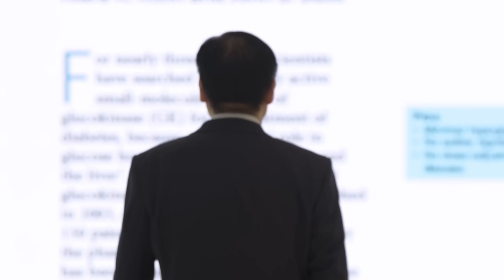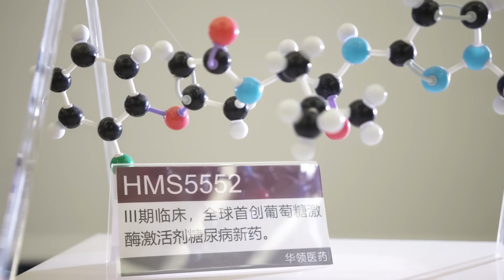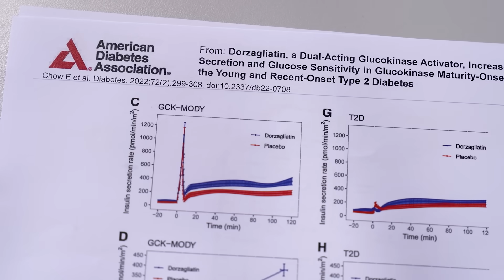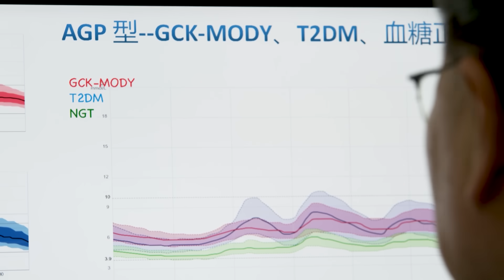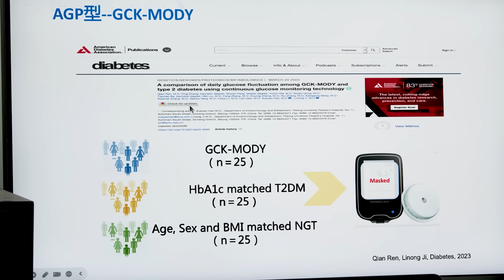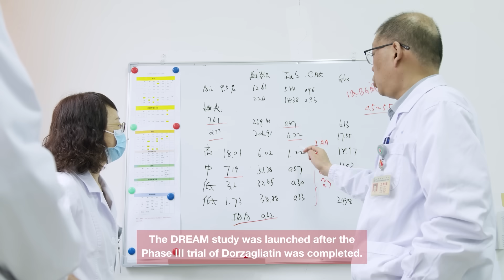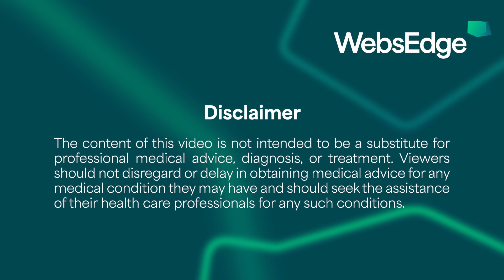Paradigm Shift in Glucokinase Function – Hua Medicine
Recent glucokinase research highlights the promise of dorzagliatin, a first-in-class activator developed by Hua Medicine, marking a paradigm shift in diabetes care. Studies show its ability to regulate GLP-1 and improve glycaemic control, especially in complex cases and populations that have historically lacked effective treatment options.

The SENSITIZE studies in China support its efficacy, including in rare genetic diabetes (MODY-2), with positive treatment outcomes. Dorzagliatin has also proven effective in renal patients, reducing reliance on insulin and oral drugs while improving glucose homeostasis.

Dorzagliatin has also shown effectiveness in patients with renal complications. In individuals undergoing dialysis or with kidney transplants, the drug helped reduce dependency on multiple oral medications and insulin, while significantly improving blood glucose homeostasis.

These outcomes underscore dorzagliatin’s broad therapeutic potential and its role in advancing precision medicine in diabetes treatment.